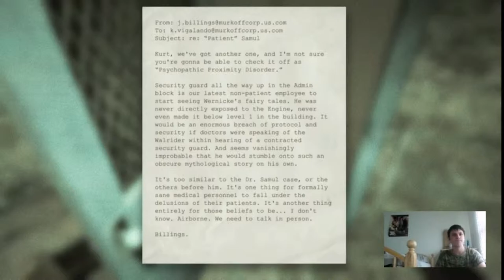Tribute to ThePlanZGamer (Outlast)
This tribute goes to ThePlanZGamer